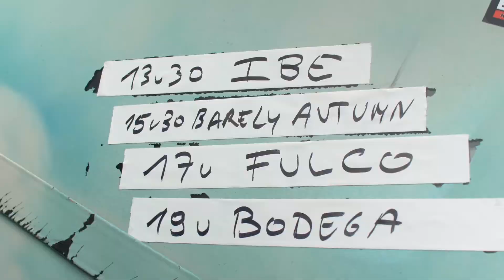Barely Autumn - Alix (Live at Pukkelpop 2019)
Barely Autumn performing 'Alix' live at Pukkelpop 2019 (The Buzz)

Barely Autumn:

Nico Kennes – vocals, guitar
Maarten Schelkens – drums
Gil Persoons – bass guitar
Robbe Malschaert – lead guitar

Song written and composed by Nico Kennes
Recorded at The Buzz stage, Pukkelpop festival 2019, Kiewit, Belgium

Video by Jeroen Bossee
Editing by Nico Kennes